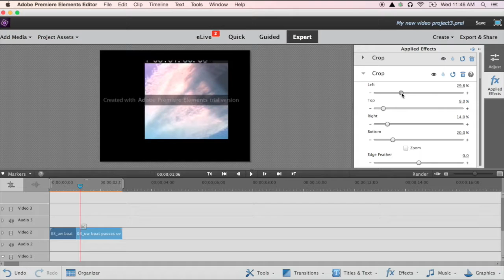Cropping in Premiere Elements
In this video, we'll explain to you how to crop videos in Adobe Premiere Elements